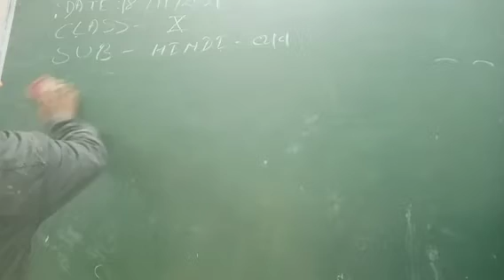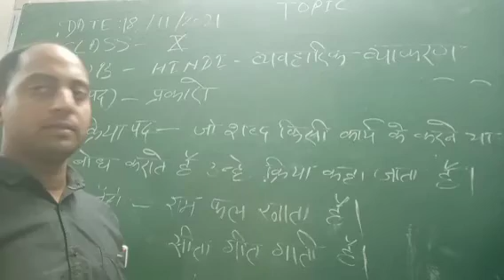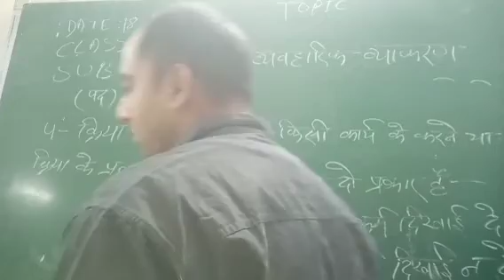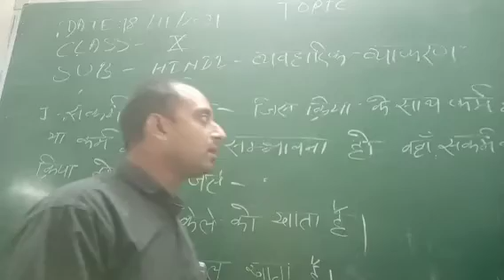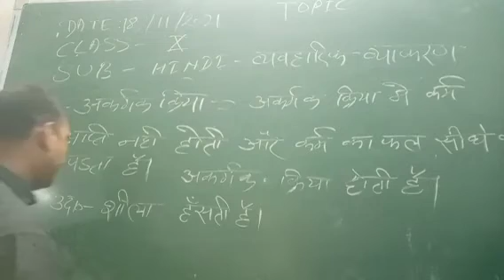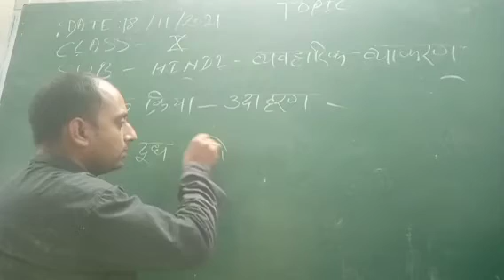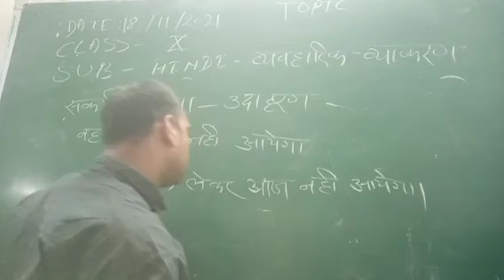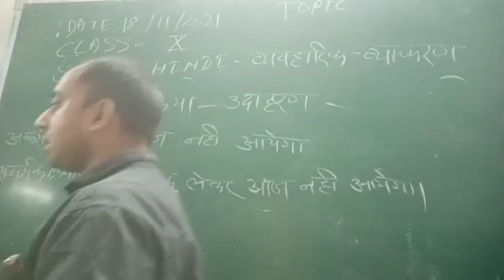CLASS X HINDI 18-11-2021 BY MR AJAY KUMAR GUPTA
CLASS X HINDI 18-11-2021 BY MR AJAY KUMAR GUPTA GRAMMAR TOPIC SABD AND PAD